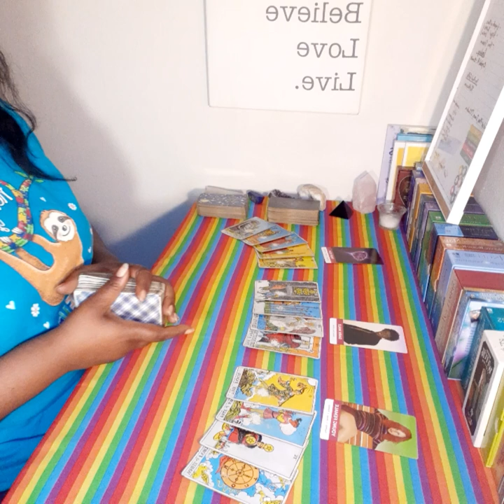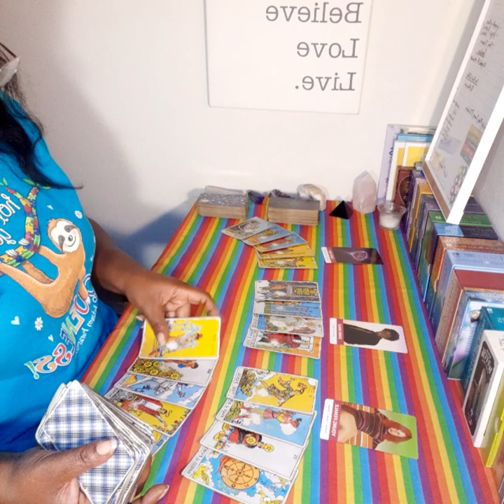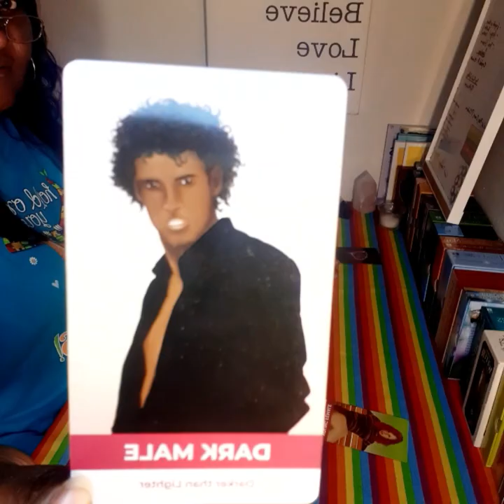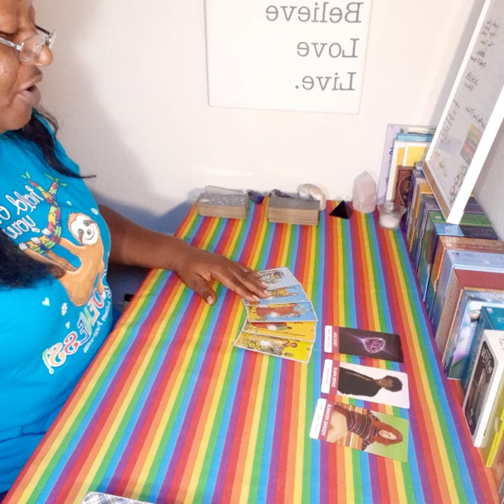ARIES - YOU'RE STRONGER THAN EVER!💪🏽❤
💜💫Personal Readings as well as Bundled Reading/Coaching via Tarot Packages are available. Email or DM for more info.

🎙🔊You can check out the podcast, “Ascending with TiffTALKS22” on Spreaker, YouTube, Spotify, iHeart, etc.